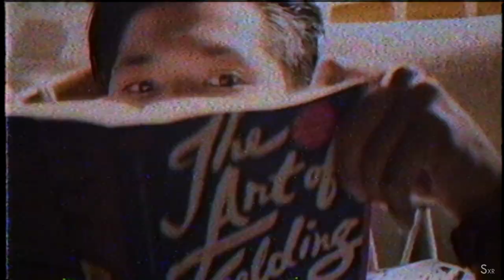I hope i see you again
Im bored af